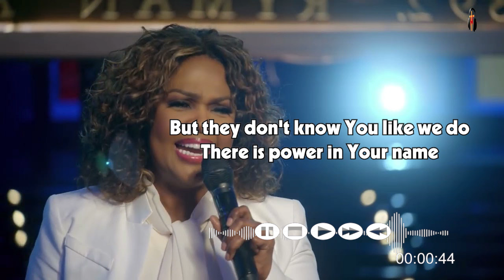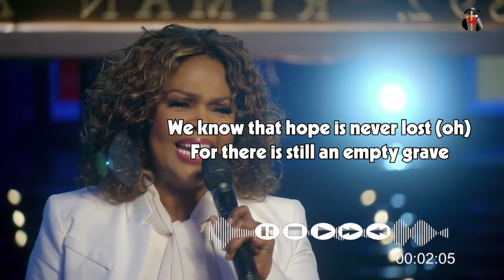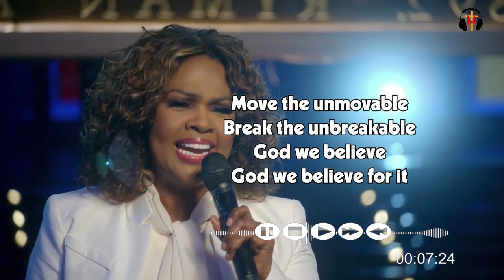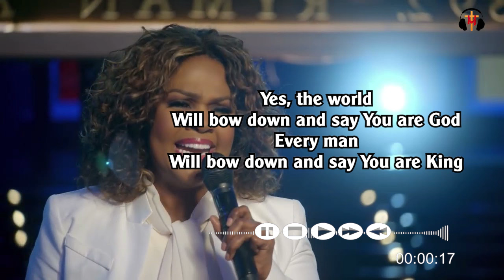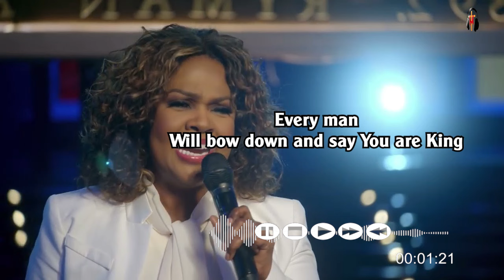Beleive For It, Give Thanks, King of Glory 💥 Gospel Love Songs 💥Top Gospel Songs Lyrics